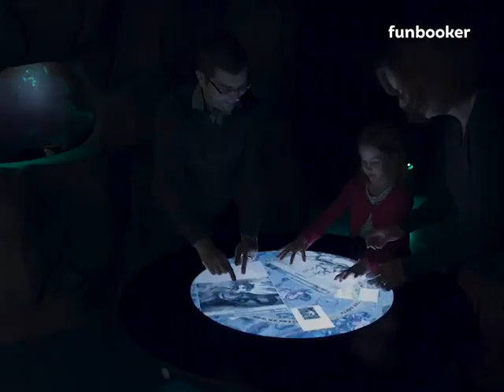Aquarium Nausicaa (62) - Funbooker